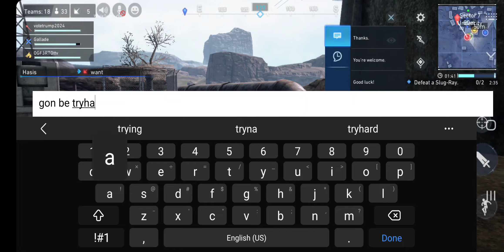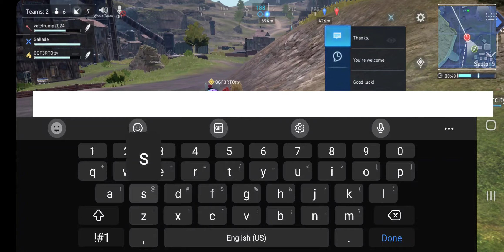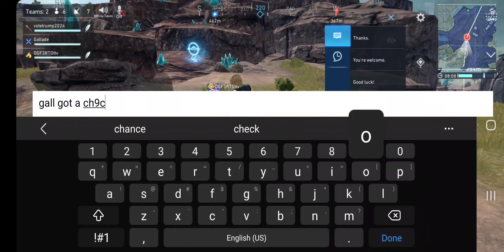practice w ogf3rto and gallade